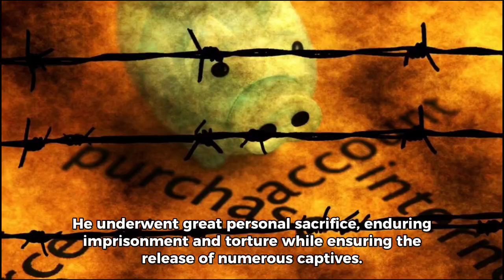Saint Raymond Nonnatus: Inspiring faith and compassion (Video)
Saint Raymond Nonnatus: Inspiring faith and compassion  ‎@positivelydaily

Highlighted NOVENA videos:
1. A 30 minute Meditation Prayers or Favorite Novenas (From 30 Favorite Novenas) for:

2 .Prayers for healing and for protection ( from 30 Favorite Novenas)- Novenas for urgent needs, for urgent requests, for those who are sick, for those who are suffering, for healing and for protection)

3. Novena to St. Martin De Porres ( Feast, November 5)- Father of the poor, Patron of the needy, Help of the sick)

4. Novena in Urgent Need to the Infant Jesus of Prague- Many miracles have occurred through intercession to the Divine Infant.

5. Novena to St. Michael the Archangel (Feast, September 29)- Patron saint of the Military, Police officers, Firemen, death, and people who work in dangerous condition

6. Novena to St. Raphael the Archangel (Feast October 24)- St. Raphael is the "Medicine of God". Patron Saint of healing of body,mind and spirit.

7. Novena to Our Lady of Perpetual Help (Feast, June 27)- Perpetual help means an assistance, an act of mercy, an act of uninterrupted piety that never ceases/stop toward us.